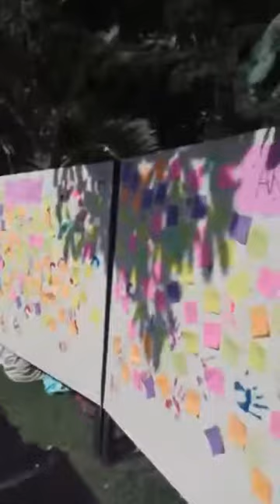Live Festival Anak Yatim 2017 Di Banyuwangi